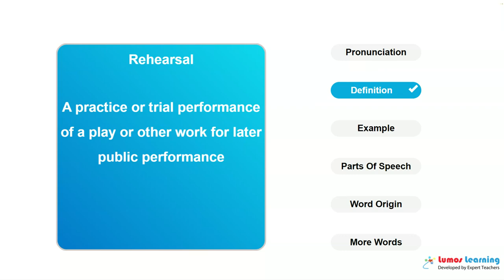REHEARSAL - Definition, pronunciation, grammar, meaning - Practice grade 11 vocabulary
REHEARSAL - pronunciation and meaning. This video helps you learn the word REHEARSAL. It includes pronunciation, spelling, sample sentences, definition and parts of speech. This word is suitable for students in grade 11. There are several grade 11 reading passages such as The Theater Director By Jill Mountain, that use the word REHEARSAL. You can learn additional grade 11 words and answer interactive quizzes by visiting